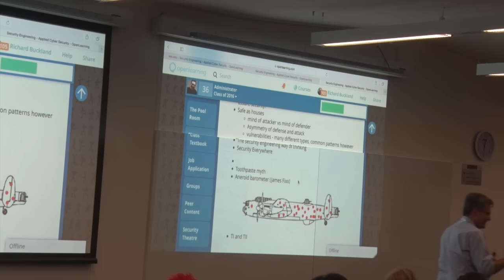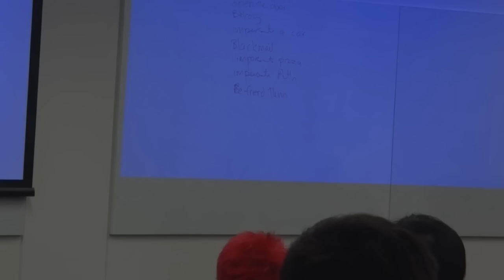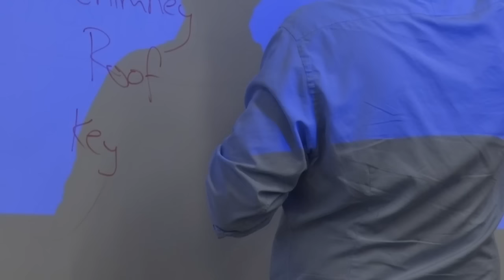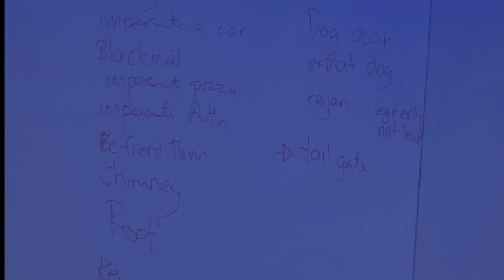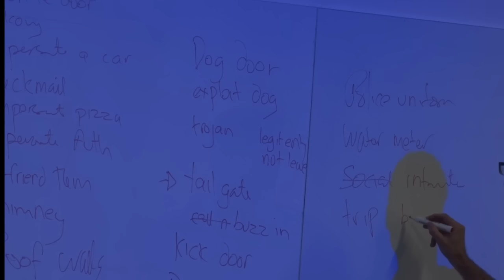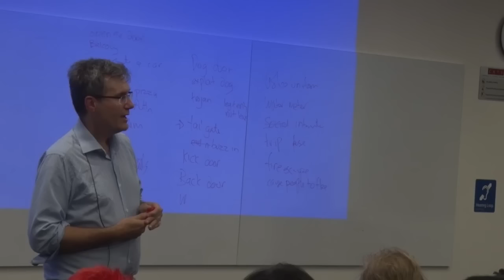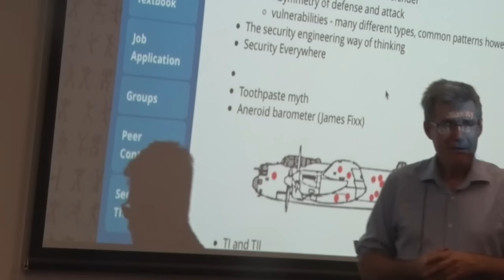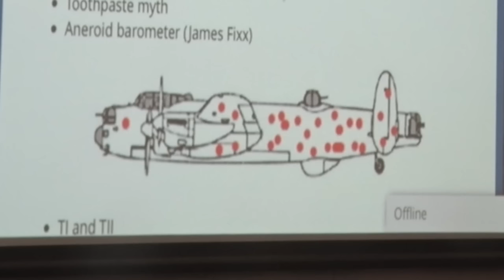1 1 Security Engineering 2016 Module HD 720p FULL Version